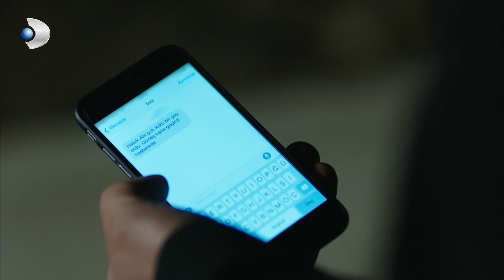Rana Kötü Haberi Herkese Verdi! - Güneşin Kızları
Güneş, 35 yaşında, 3 çocuklu İzmirli bir edebiyat öğretmenidir. 17 yaşındaki birbirinden tamamen zıt karakterli, çift yumurta ikizi olan kızları Nazlı, Selin ve onlardan iki yaş küçük Peri ile kendi hallerinde, mutlu bir hayat sürmektedirler. İstanbullu ünlü bir iş adamı olan Haluk Mertoğlu’nun evlenme teklifi, Güneş’i şaşkına çevirir. Güneş teklifi kabul etmek ister ancak ortada küçük bir sorun vardır. Kızları henüz Haluk’un varlığından haberdar değildir. Nazlı’nın annesinden şüphelenip, evlenme teklifini basmasıyla Güneş ve Haluk’un ilişkisi ortaya çıkar.